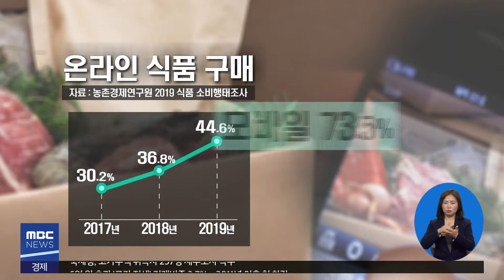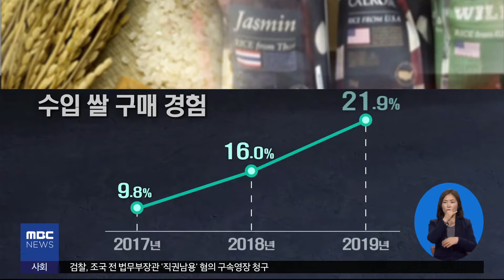2019.12.24 (화) 0930 생활뉴스 대구경북